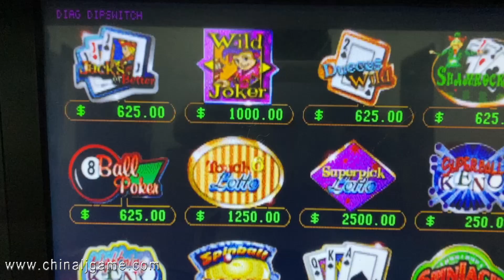POG 595 Game PCB Boards Touch Screen Monitors For Sale